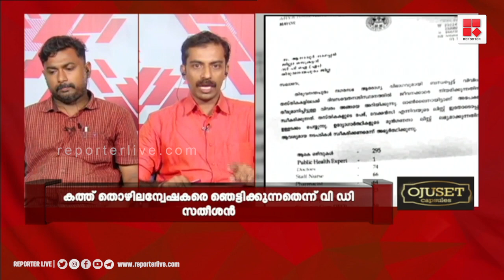'സിപിഐഎമ്മിന്റെ നിലവാരമില്ലായ്മയും, പതിവ് രീതിയുമാണ് ഇവിടെയും കാണുന്നത്'; അഡ്വക്കേറ്റ് ​ഗിരികുമാർ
'സിപിഐഎമ്മിന്റെ പാർട്ടി സെക്രട്ടറി, മരാമത്ത് കമ്മറ്റി ചെയർമാൻ ബി ആർ അനിലിന്റെ പേരിലുള്ള കത്ത് പുറത്തുവന്നിരിക്കുകയാണ്, അതിൽ കുടുംബശ്രീയെ പോലും രാഷ്ട്രീയവൽക്കരിക്കുന്ന തരത്തിലാണ് പരാമർശങ്ങൾ'; അഡ്വക്കേറ്റ് ​ഗിരികുമാർ

Shows Telecasted:

* Editor's Hour
* Meet The Editors
* Close Encounter
* 3 PM Debate
* Reporter Interactives
* My Doctor

With Regards
Team Reporter